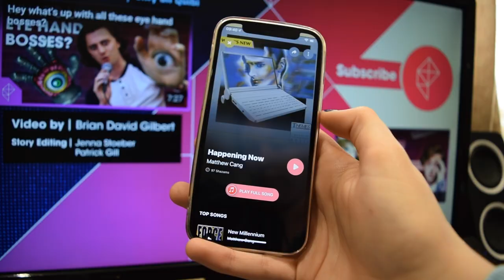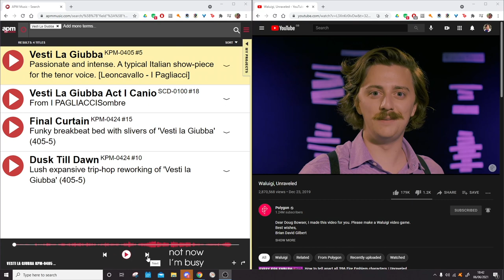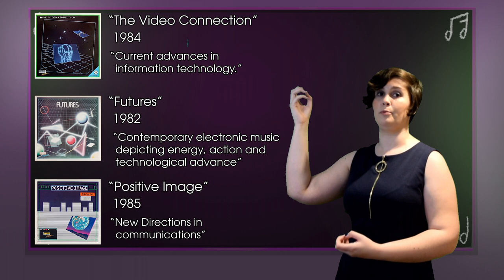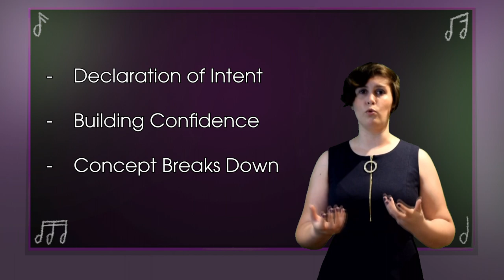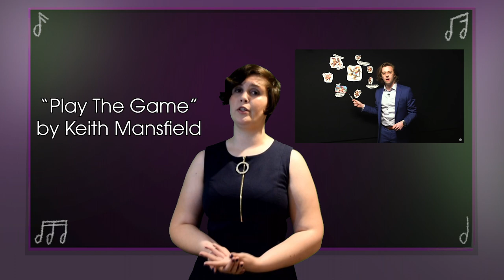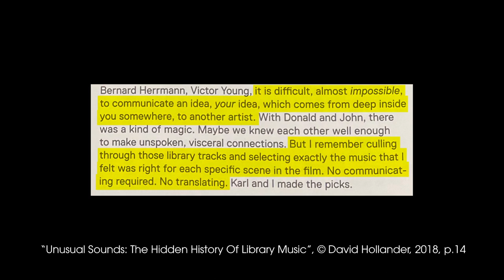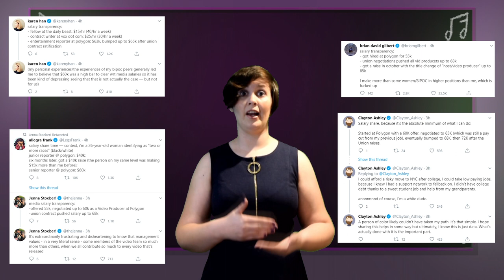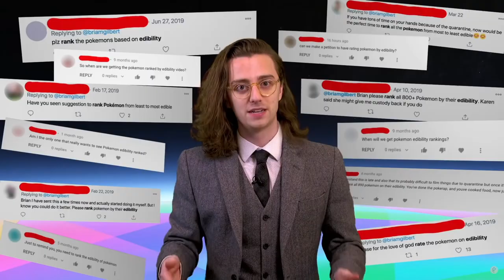"Bangers Only" | Unraveled, Library Music, and their Art & Commerce Intersection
One year ago, a Brit prone to niche interests decided to make a playlist of all of Unraveled's music. Along the way she learned way more about that music, and about Unraveled, than they ever thought they would. Today, she's decided to make that everyone's problem.

Chapters:
0:00 Introduction
1:45 Part 1: Methods & Music Libraries
5:11 Part 2: The Evolution of Unraveled's Sound
7:09 Part 3: Unraveled & 80's Corporate
8:39 Part 4: Kirby (or, using stock music to support a narrative)
13:30 Part 5: Art, Commerce, and Unusual Sounds
20:23 Part 6: The Departure
22:53 Part 7: Art, Commerce, and MinnMax
26:52 Conclusion

Full Credits and Sources:
Script Editors:
LoftyInclination
Sam Scull
ProjectMarley

Song Identifiers:
PidgeWings
My mum
Brian David Gilbert

"The Science Of Music - Why Do Songs In A Minor Key Sound Sad?"
“Unusual Sounds: The Hidden History of Library Music”, David Hollander, Anthology Editions, 2018,

"Trucking CB (A) by Keith Mansfield - Cheers For The Contribution To A Daft Endeavour!", Polygon, 2020,

APM song selection referenced for analysis:
“Guitare Musette” by Francisco Becker
“Happening Now” by Matthew Cang
“Running Swing” by Nicolas Folmer
"Like G*psy Friends" by Francisco Becker
"Pastoral Swing" by Marc Durst
"Positive Feedback" by Keith Mansfield
"Swingle Song" by Keith Mansfield
"Gentle Persuasion" by Keith Mansfield
"May" by Milan Pilar
""Play The Game" by Keith Mansfield

FX:
"Cosmic Confusion" by Brian David Gilbert
"Quiz Show" by Brian David Gilbert